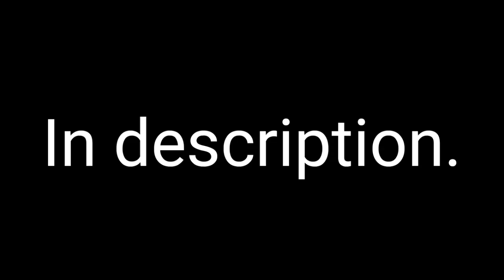Value for Cloverstone because i couldnt reply to icecreamstone ;-;